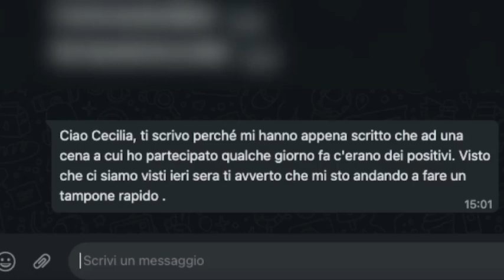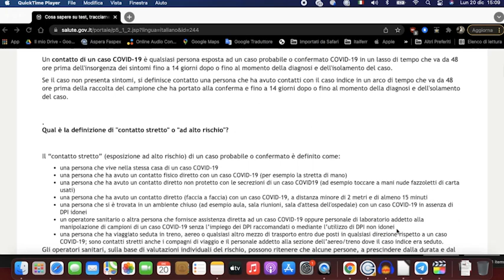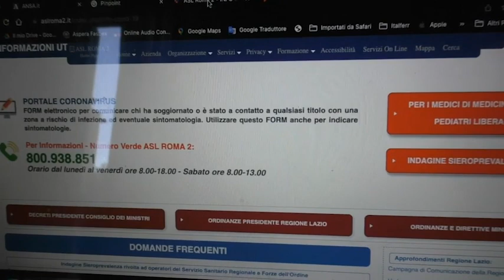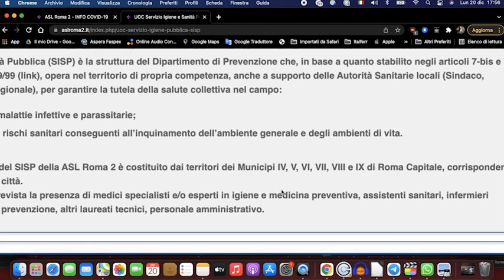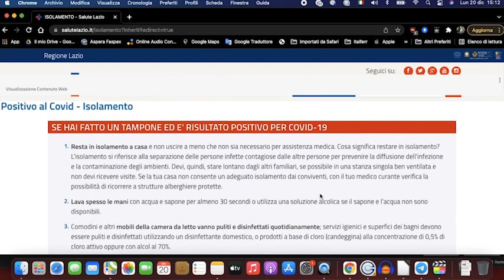"Ho invitato a cena un positivo: che fare?", ecco le risposte (che vi eviteranno molte perdite...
Casi sempre più frequenti con l'aumento dei casi e gli incontri prenatalizi

A quanti in questo periodo di cene pre-natalizie è arrivato un messaggio in cui si scopriva che una persona con cui si è stati a cena è positiva? Con l'aumento dei contagi, l'incombere della variante e gli incontri più frequenti tra amici e familiari è facile ripiombare nel puzzle di quarantene tamponi e auto isolamento. Intanto va stabilito se si è stati un contatto stretto o un contatto a basso rischio. Il contatto a basso rischio non deve fare nulla se non mantenere le precauzioni. Il contatto ad alto rischio invece deve come prima cosa chiamare il medico. Secondo i protocolli attuali se si è vaccinati bisogna rispettare una quarantena di 7 giorni e fare un tampone molecolare o rapido, se non si è vaccinati invece la quarantena è di 10 giorni. ( Ansa - CorriereTv ). Guarda il video su Corriere